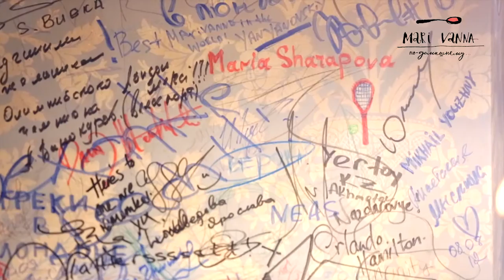Mari Vanna London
Laden with extraordinary attention to detail, Mari Vanna will immediately transport each guest into an archetypal Russian home adorned with trinkets and tchotchke, including the iconic Russian Bear, stacking dolls and Cheburashka, bookshelves filled with Russian literature with elaborate chandeliers hung far and wide.

Following the success of Maria Vanna in St Petersburg, Moscow and New York, she has now taken up residency in London. Situated in the heart of Knightsbridge, this quaint restaurant sits on the doorstep of the beautiful Hyde Park.

This gem of Russian cuisine eagerly awaits stylish guests looking for an exquisite and authentic Russian culinary experience to fully appreciate the meaning of true Russian hospitality.
Чего не хватает чопорным англичанам? Русского гостеприимства, подумали мы, и пригласили нашу радушную хозяйку Марию Ивановну на туманный Альбион угощать местных жителей изысками домашней русской и советской кухни.